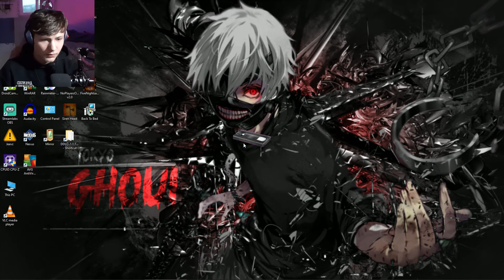I’m the only one?